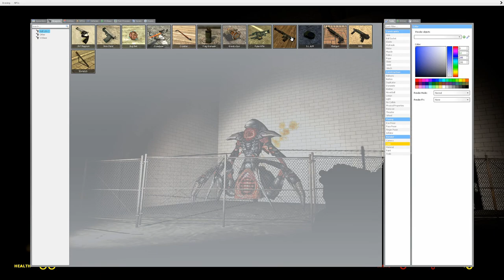Raiding Area 51 - Garry's Mod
Today me and SHOOTABIRDIE are raiding area 51 and finding all sorts of aliens, scps, and spaceships!